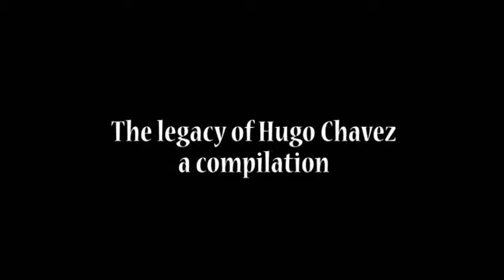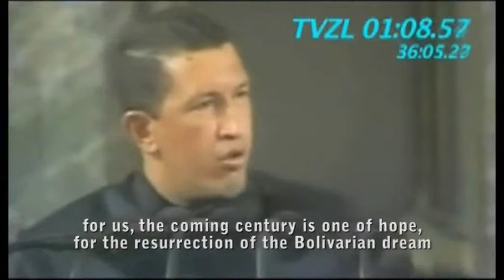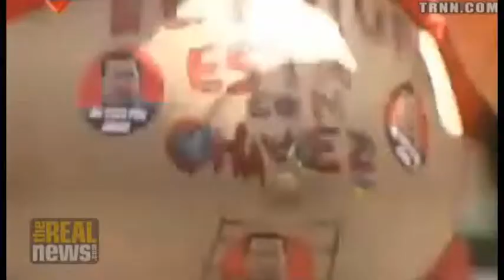The Chavez Legacy - a compilation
Compilation (from VTV and Greg Wilpert) of the political legacy of the late Hugo Chavez. It addresses his powerful social programs, initiatives in participatory democracy and vision of Latin American integration.